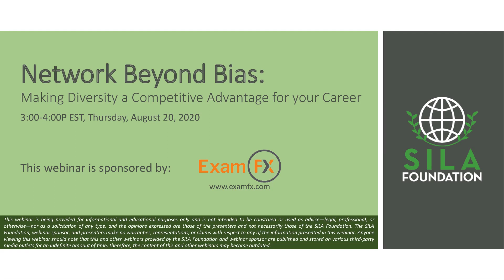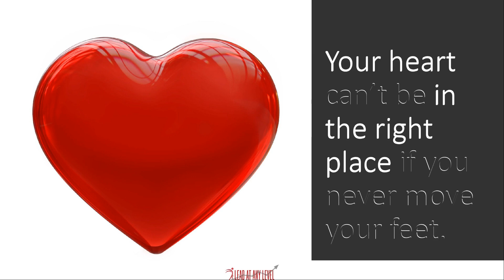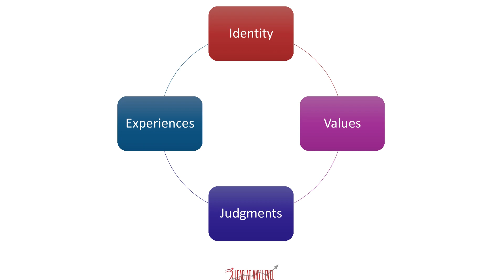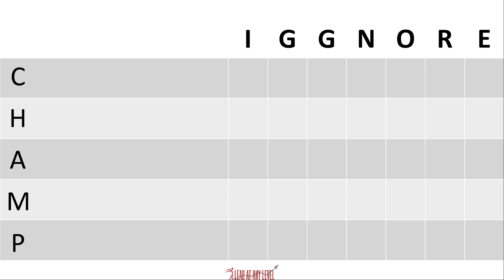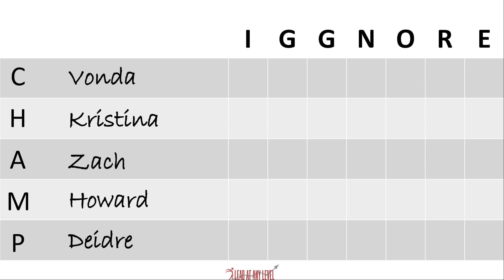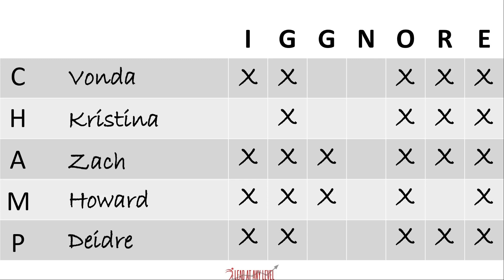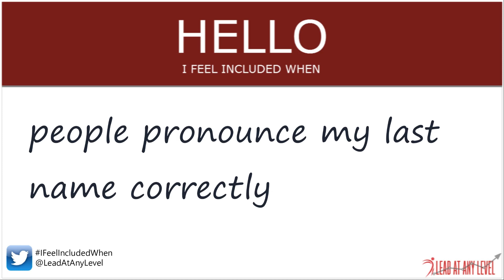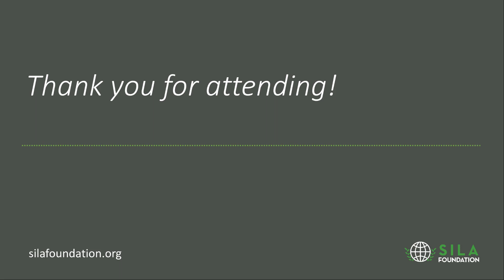Network Beyond Bias Webinar Aug 2020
This webinar originally aired on August 20, 2020

Is your professional network as diverse as the workforce and community around you? If not, you could be missing important opportunities for your career and your company. Learn about the challenges we all face in making meaningful connections, the impacts of these missed connections, and how to recognize and overcome them. This FREE 1-hour educational webinar will help you remove the artificial barriers that may be keeping you from your next mentor, star hire, or big customer.
• Understand the role unconscious bias plays in everyday decision-making
• Recognize how you may be engaging in and affected by affinity bias
• Identify inclusive behaviors and effective networking strategies
• Assess the breadth and depth of your own professional network